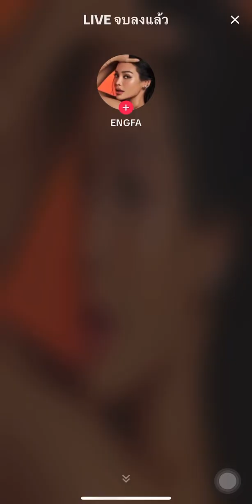07.12.66 อิงฟ้า Live TikTok